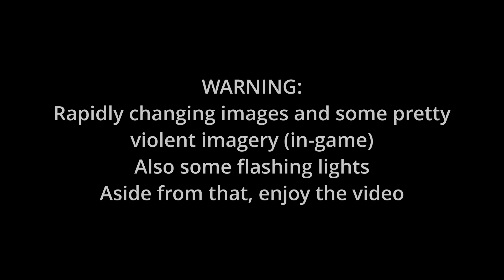I made a GMOD Pancake